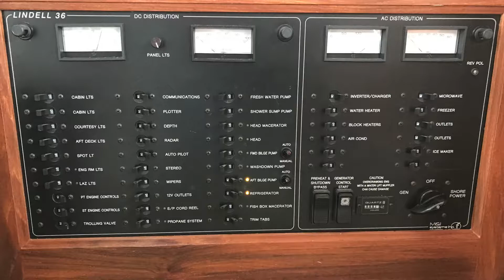2000 38’ Lindell sport cruiser sedan fly bridge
Lindell boat for sale Seattle WA 2000 38’ Lindell sport cruiser fb